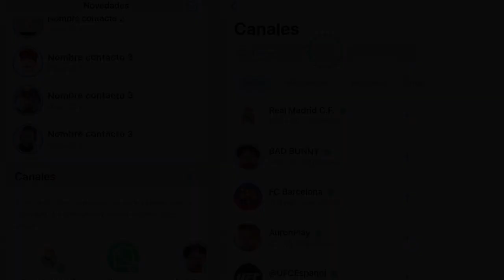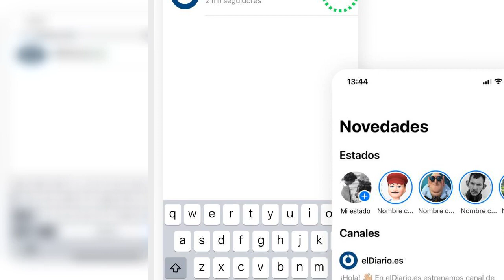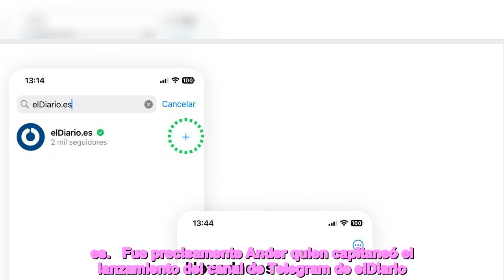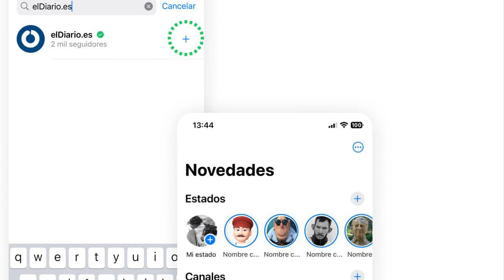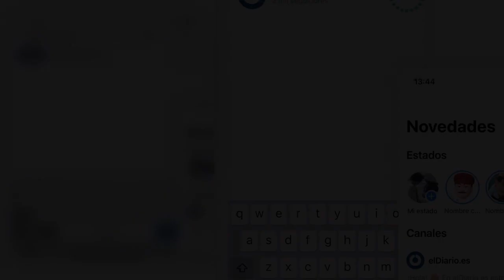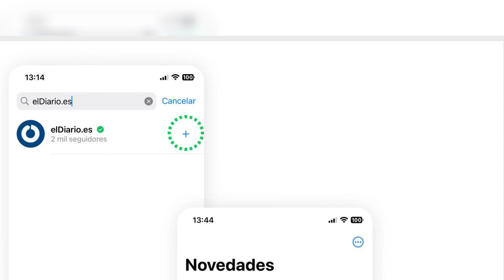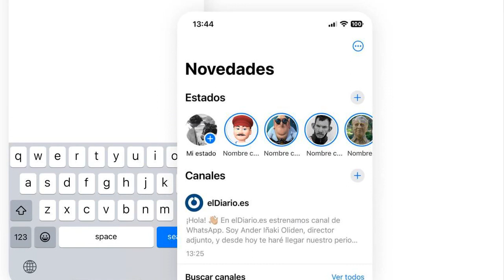elDiario es abre canal en WhatsApp cómo funciona y cómo seguirnos